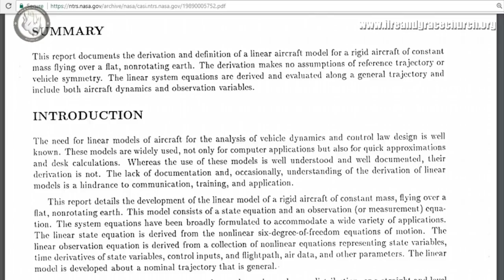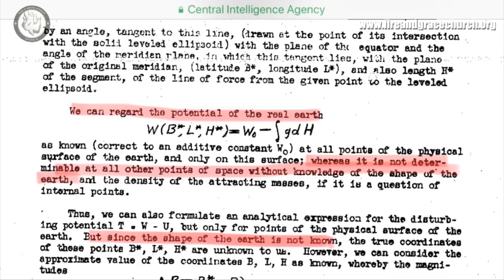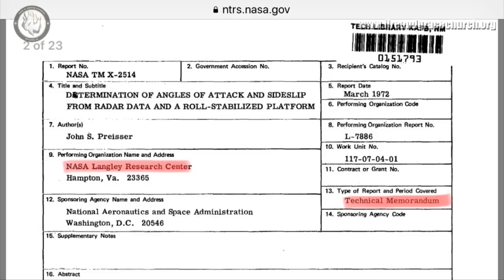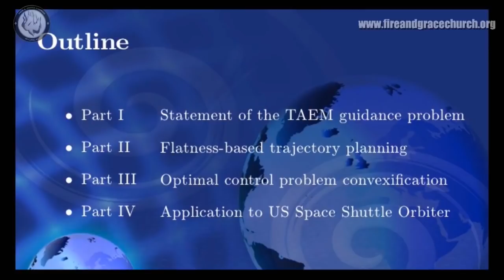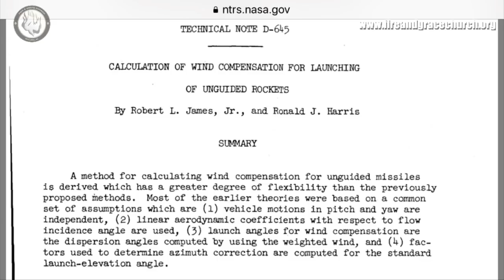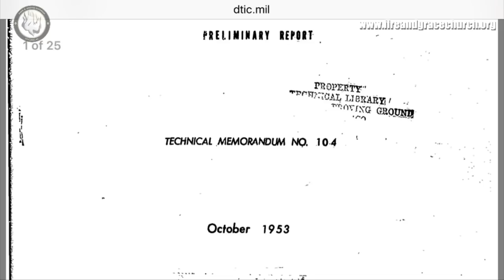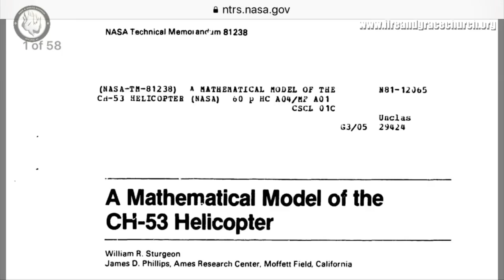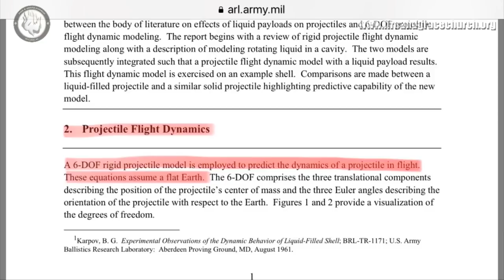The general population don't know where they live.